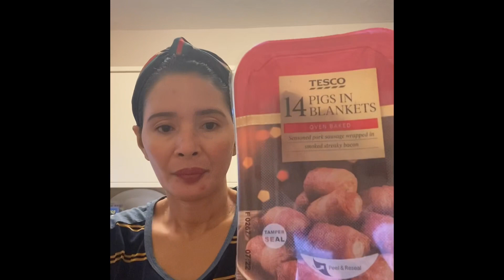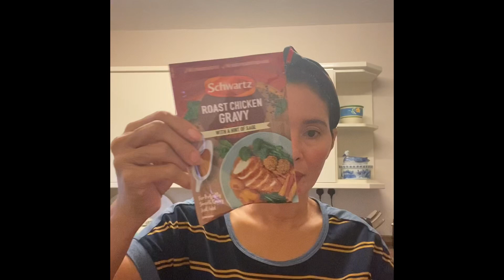On-line food delivery from Tesco, quarantine special! 🥰🌹💝🌷💖💗❤️